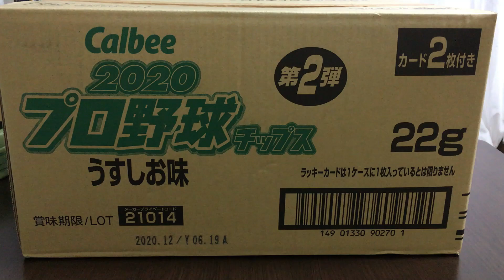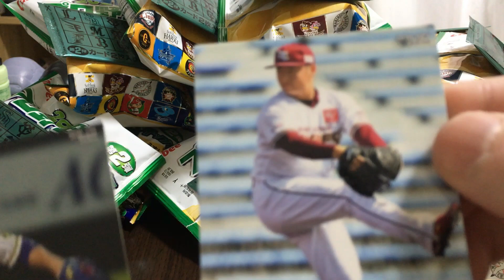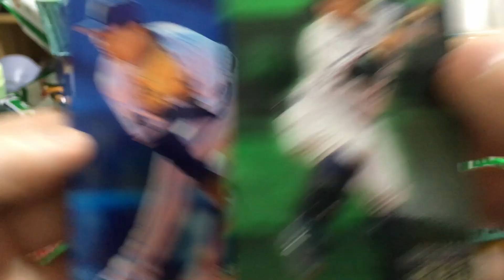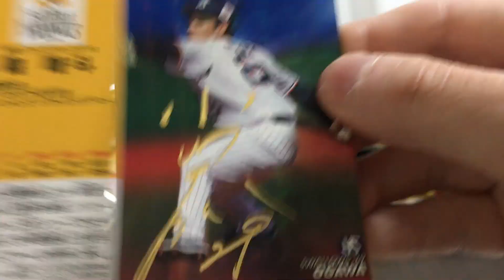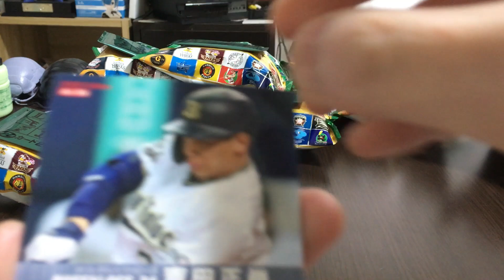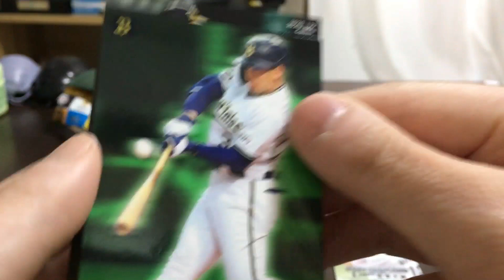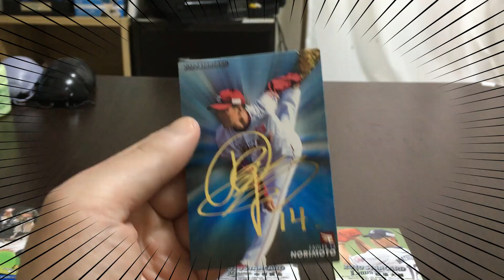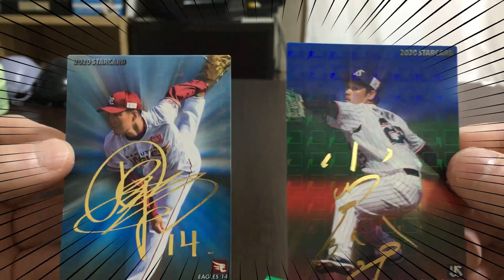（プロ野球チップス）神ＢＯＸは存在した！２０２０プロ野球チップス 第２弾リベンジの追加１ＢＯＸ開封したら驚きの結果に！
２０２０プロ野球チップス　第２弾リベンジの１ＢＯＸ開封しました。